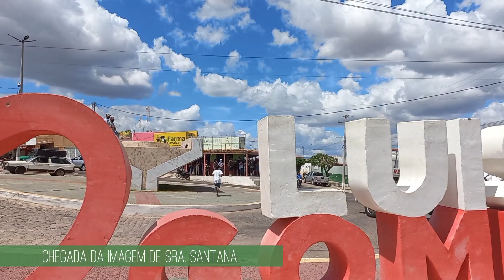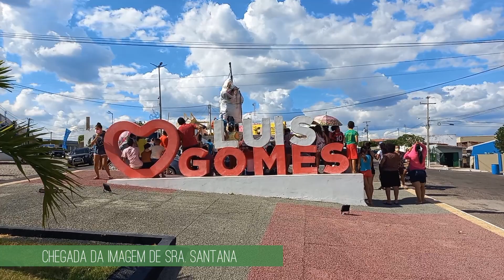CHEGADA DA IMAGEM DE SENHORA SANTANA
Evento realizado dia 08/12/2021